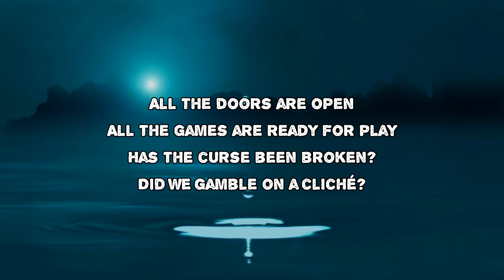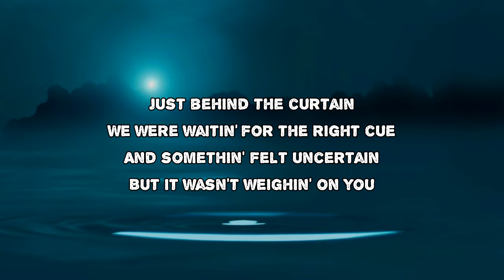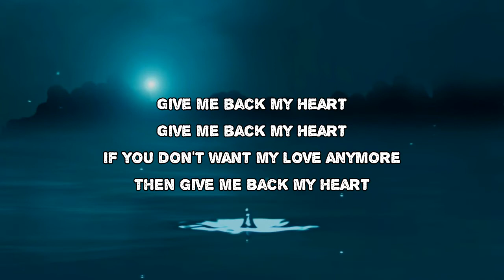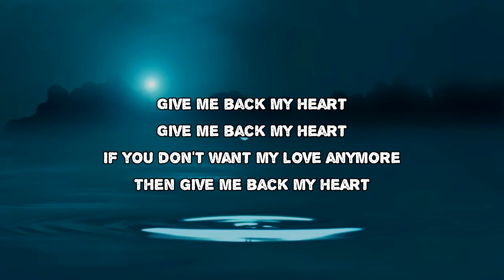Mandy Moore - Give Me Back My Heart (Lyrics)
Give Me Back My Heart by Mandy Moore
Album: Silver Landings

Give Me Back My Heart Lyrics:

All the doors are open
All the games are ready for play
Has the curse been broken?
Did we gamble on a cliché?
Just behind the curtain
We were waitin' for the right cue
And somethin' felt uncertain
But it wasn't weighin' on you

[Chorus]
Give me back my heart
If you don't want my love anymore
Then give me back my heart

[Verse 2]
You were always goin'
All emotion stuck on repeat
Until the lines start showin'
All the nights I couldn't compete
Was it all distraction
From a life you just couldn't lead?
Lookin' for reaction
From a girl you just didn't need
[Chorus]